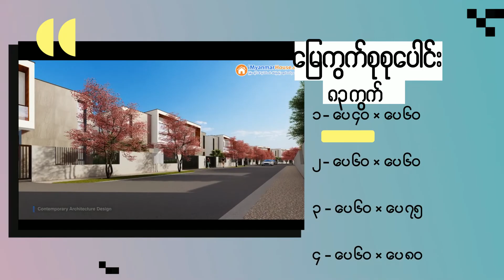တောင်ကြီး Hill Garden @ TBC ( Zone E ) ဂရန်ပေါက်မြေကွက်များ အရောင်းပြပွဲ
🌸🌸🌸 အေးချမ်းလှတဲ့ တောင်ကြီးမြို့မှာ ရင်းနှီးမြုပ်နှံလိုသော စီးပွားရေးလုပ်ငန်းရှင်များ ၊ နေထိုင်လိုသူမိဘပြည်သူများ အတွက် Taunggyi Business Center ဟာ ကွဲပြားခြားနားတဲ့ စီးပွားရေးလုပ်ငန်းပုံစံများ၊ လူနေထိုင်မှုပုံစံများ ၊ ၎င်းတို့နဲ့ ဆက်နွယ်နေသော ပတ်ဝန်းကျင်ဖွဲ့စည်းမှုနှင့် လိုအပ်ချက်များကို ကဏ္ဍအလိုက် တစ်နေရာတည်းမှာ စနစ်တကျ စီမံဆောင်ရွက်နိုင်ရန် နှင့် ရှမ်းပြည်နယ်ရဲ့ ဂုဏ်ကို ဆောင်နိုင်ဖို့ ခေတ်မှီလှပစွာ တည်ဆောင်ထားပါသည်။

🌸🌸🌸 အာရှအဝေးပြေး အမှတ်(၂)လမ်းမကြီး ပေါ်တွင်ရှိ၍ စီးပွားရေးလုပ်ငန်းများအတွက် ရင်းနှီးမြှပ်နှံရန် ကောင်းမွန်သော နေရာဖြစ်ပါသည်။

Taunggyi Business Center (TBC) တွင်
Zone (A) - Shop Houses
Zone (B) - Executive Apartments
Zone (D) - Ware House
Zone (E) - Land Plot / Villa စသဖြင့် ဇုန်များအနေဖြင့် (5 ) မျိုးပါရှိပါသည်။

သဘာဝပတ်ဝန်းကျင်နှင့် ရေအရင်းမြစ်ကို ထိန်းသိမ်းသည့်အနေဖြင့် မိလ္လာစနစ်များအတွက် Kubota Johkasou ရေဆိုး သန့်စင်စနစ်ကို TBC တွင် အသုံးပြုထားပါသည်။ သစ်တောများထိန်းသိမ်းမှုနှင့် ပတ်သက်၍လည်း TBC တွင် ထင်းရှုး ၊ ချယ်ရီ ၊ စိန်ပန်း စသော နှစ်ရှည်ပင်များနှင့် ပန်းအလှပင် (၁၅၀၀၀) ကျော် စိုက်ပျိုးထားရှိပါသည်။

🌸🌸🌸 October (1) & (2) တွင် ရန်ကုန်ရှိ Novotel Hotel နဲ့ တောင်ကြီးရှိ TBC တို့တွင်
Hill Garden @TBC (Zone E) ရှိ မြေကွက်များကို စတင်အရောင်းဖွင့်လှစ်သွားပါမည်။

🔹🔹🔹 ပြပွဲ (၂)ရက်အတွင်း ဝယ်ယူပါက
- 15% အထိ Discount
- 100% bank transfer
တို့ဖြင့် ဝယ်ယူနိုင်မည်။

♦️♦️♦️ အရောင်းပြပွဲ အစီအစဉ်
🗓 1 & 2 October 2022 (စနေ ၊ တနင်္ဂနွေ)
⏰ မနက် (၁၀) နာရီမှ ညနေ (၅) နာရီ အထိ
🏣 Novotel Hotel (Eureka room - Level 4)
ပြည်လမ်းမပေါ် (စိုက်ပျိုးရေးမှတ်တိုင်အနီး)။
🏣 Taunggyi Business Center (TBC )
တောင်ကြီး-ဟိုပုန်း အဝေးပြေးလမ်းမပေါ် ၊ တောင်ကြီးမြို့။

➡➡➡ ပြပွဲကို ရန်ကုန်နဲ့ တောင်ကြီး (၂)နေရာမှာ တပြိုင်တည်းကျင်းပပြုလုပ်ရောင်းချသွားမှာပါ...
အမည်စာရင်းပေးထားကြောင်း ပြသ၍ ပရိုမိုးရှင်းများရယူပြီး (အခမဲ့) တက်ရောက်လိုက်ပါ။ ⤵⤵⤵

(အထက်ပါဖုန်းနံပါတ်များကိုလည်း ရုံးချိန်အတွင်း ဆက်သွယ်စုံစမ်းမေးမြန်းနိုင်ပါတယ်)

iMyanmarHouse.com
မြန်မာနိုင်ငံသားတိုင်း အိမ်ပိုင်ဆိုင်နိုင်စေရမည်။